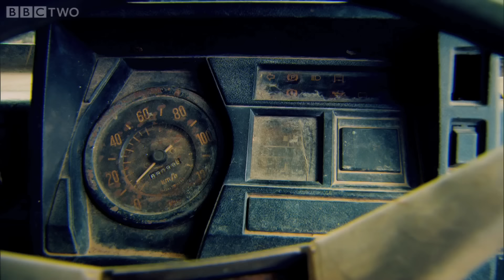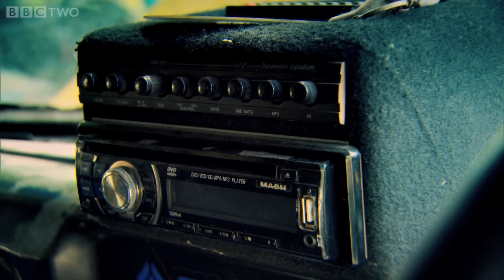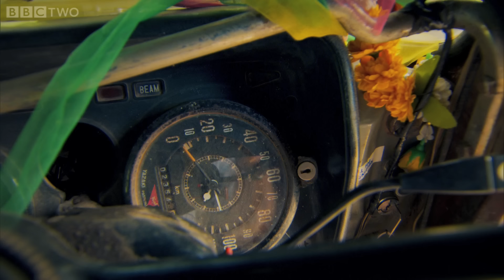Burma's long distance lorries | Top Gear - Burma Special - BBC Two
Jeremy Clarkson, Richard Hammond and James May are on a mission to build a bridge over the River Kwai in Thailand. However, in order to that they must first drive across a country that has been largely closed to westerners for over 40 years: Burma.

Futhermore, the trio must make this trip in three lorries that have been bought 'sight unseen' from the internet for a limited budget. Unsurprisingly, they are not quite as the trio might have hoped or expected.

What follows is an epic journey of beautiful scenery, regular adversity, ongoing malfunction and the constant bickering of three badly dressed buffoons.

Top Gear | Series 21 Episode 6 | BBC Two